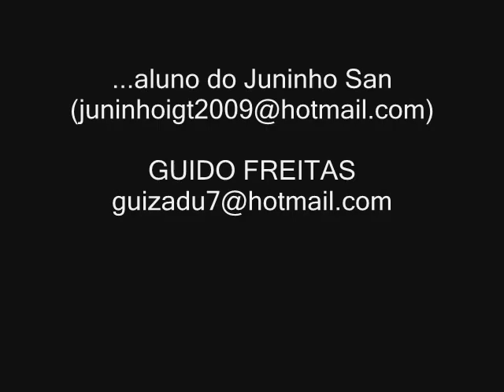ROCK IGT - by Guido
Guido, aluno do Juninho San, toca tema instrumental do remonado guitarrista Mozart Mello.